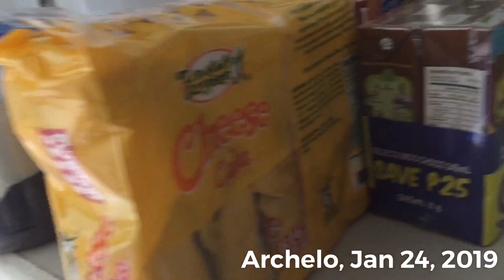Ang Paglalambing Ni Archelo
January 24, 2019 after ng 2nd birthday ni Archelo... May paglalambing na naganap.